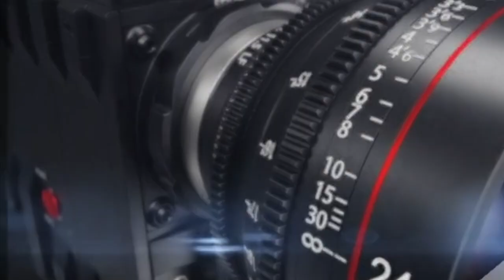Access Granted 032220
This video is about Access Granted 032220